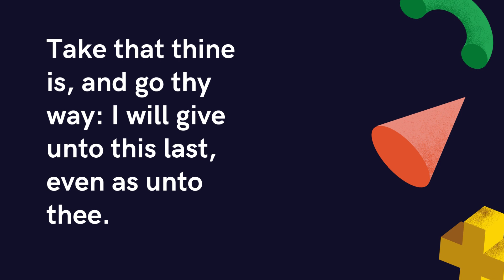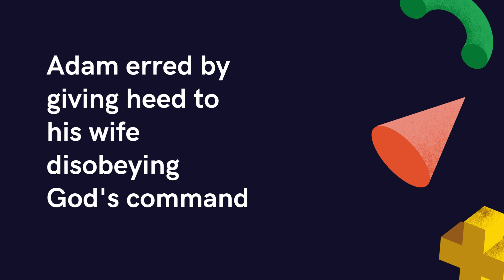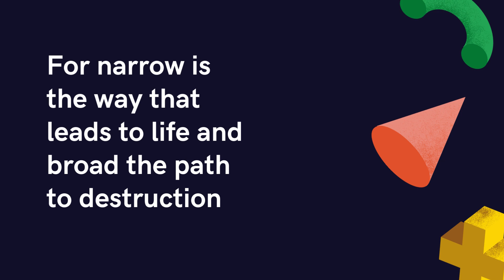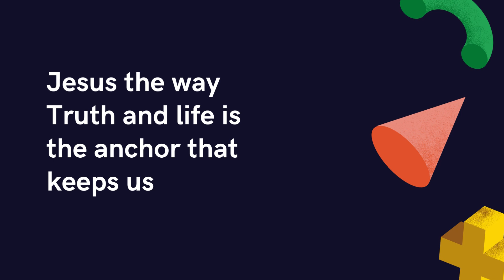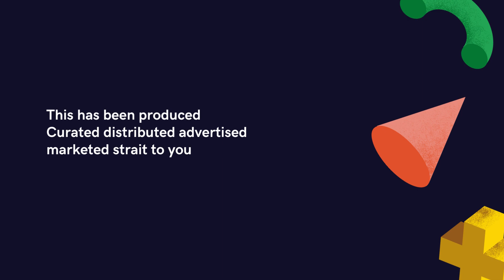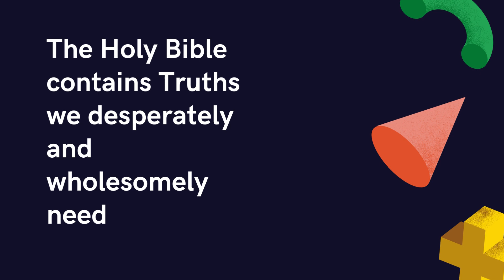All You Can Be Gift Cards Music Films BY PapErPlAY BY mARTIns™ Films Music Gift Cards $2.99 Happy#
PapErPlAY BY mARTIns™

Minding Your Business Economy Life Money Jesus Enterprise

Gift Cards Music Films

Order

Pre Order

$2.99

Pre Order

Order

$2.99

Streaming On All Sharing
Streaming Platforms

Streaming

Nissi's Fire

The New Birth Testimony

Dre BLAZE mARTIns

Audiomack

PapErPlAY BY mARTIns™
Films Music Gift Cards

Order

Pre Order

$2.99

Visit Cup Cake B™
Cakes & Confectionery

All You Can Be Cakes & Confectionery By Cup Cake B™ Cakes & Confectionery 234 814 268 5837 Happy#

$2.99